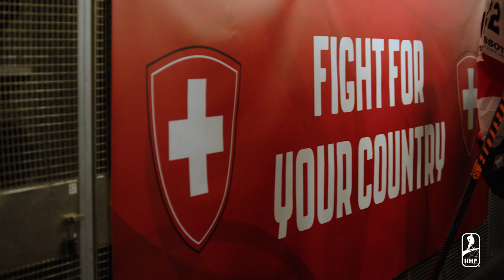Rafael and Simon Meier at the WMU18